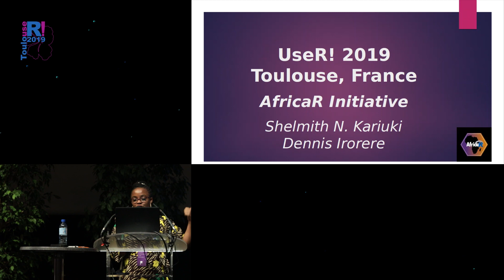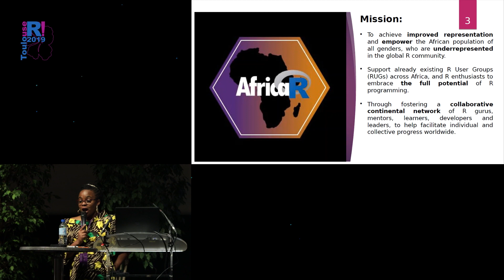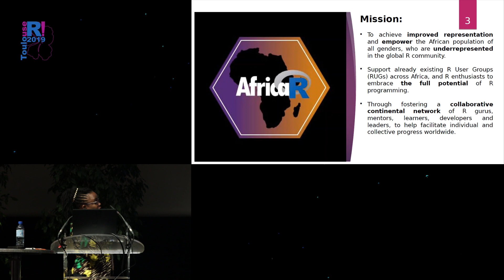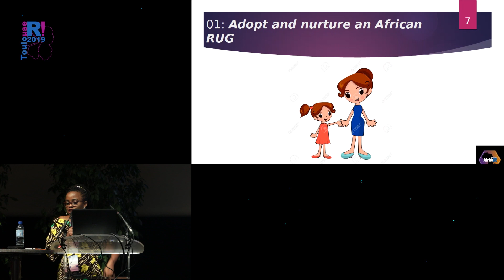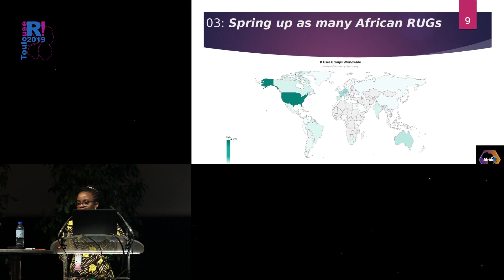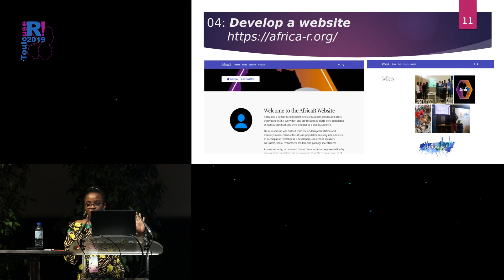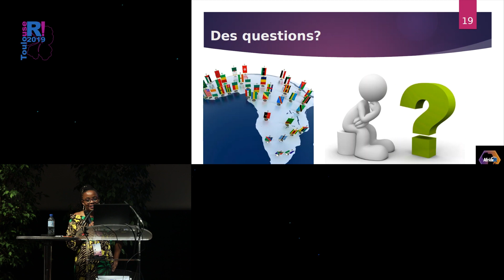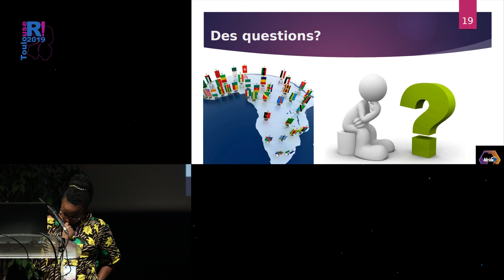useR! 2019 Toulouse - Talk Communities & Conferences - Shel Kariuki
"AfricaR"